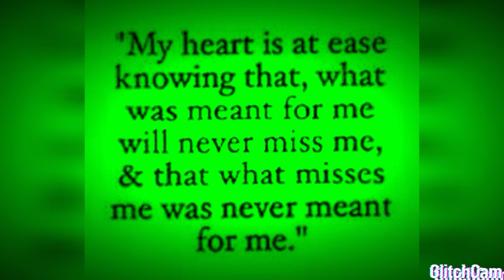Edgee Drezwell- "Know That"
Edgee Drezwell